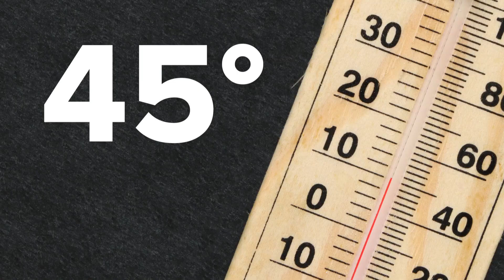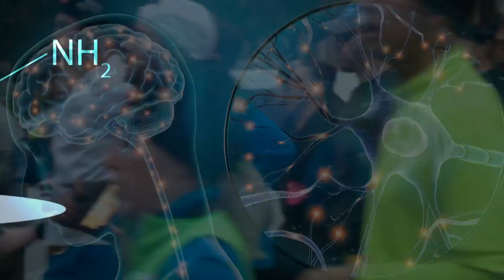Running in the cold weather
We are now three days into the new year and perhaps one of your resolutions was to run more, which can be tough to get motivation to run now that it's winter.